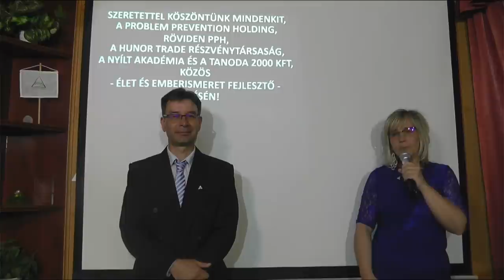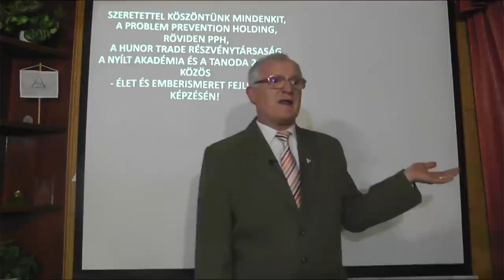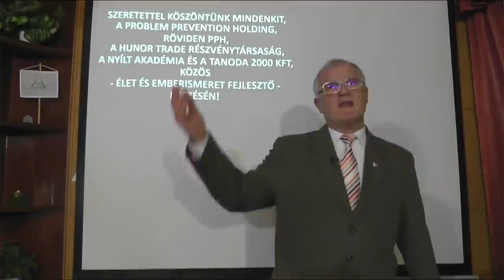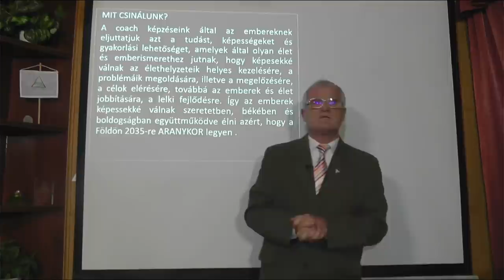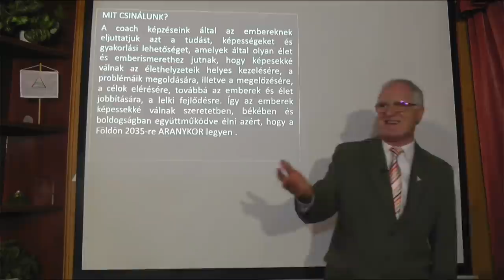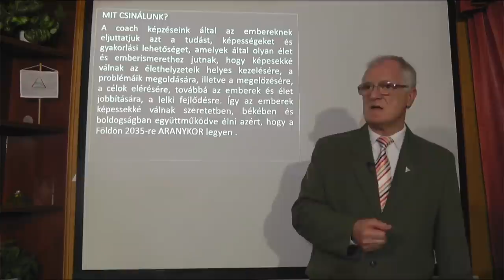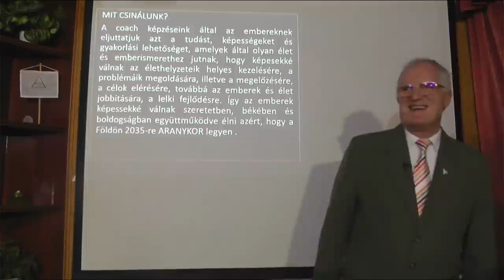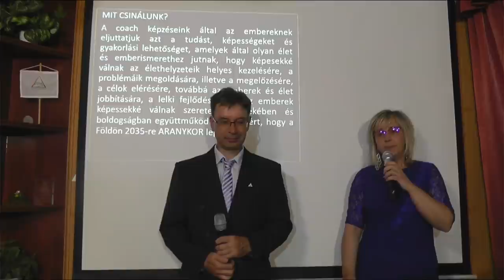2022 03 23 - MILYEN TITKOS OKOK HÚZÓDNAK MEG AZ UKRAJNAI HÁBORÚ MÖGÖTT - Szedlacsik Miklós mester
MILYEN TITKOS OKOK HÚZÓDNAK MEG AZ UKRAJNAI HÁBORÚ MÖGÖTT. Szedlacsik Miklós mester-coach ingyenes előadása. A PPH - Nyílt Akadémia képzése. Tudás és képességek a lelki fejlődésért, a szabad, tudatos, boldog életért és az Aranykorért! Hozzáférhetsz a tudáshoz a weboldalunkon a következő linkre kattintva!